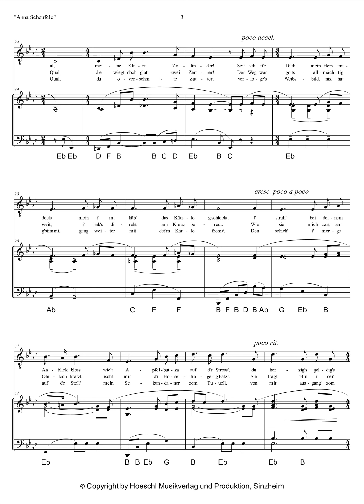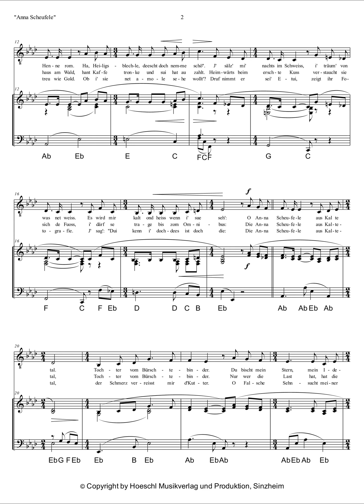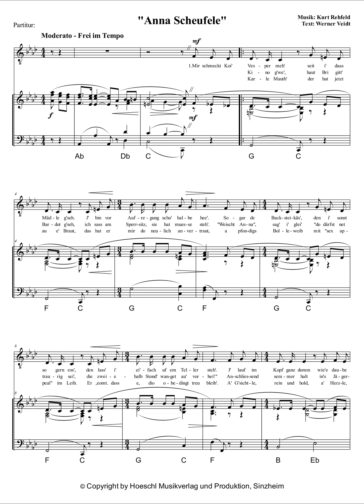Anna Scheufele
Anna Scheufele vom Kaltental in einer Bearbeitung für Klavier und Gesang.
Gesang: Heinrich Hölzli,
Musik + Arrangement: Kurt Rehfeld
Text: Werne Veidt

MSH Musikverlag Scherbacher
Neue Gewerbestr. 6
D-72415 Grosselfingen